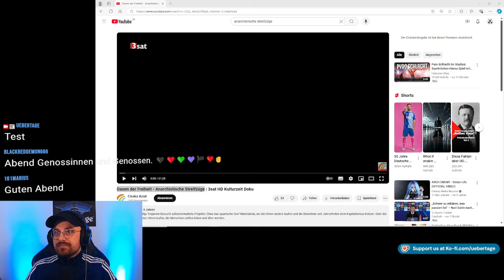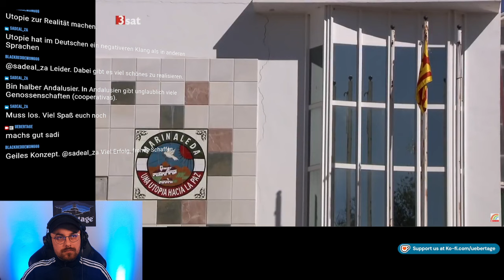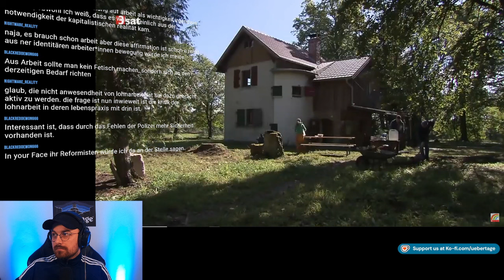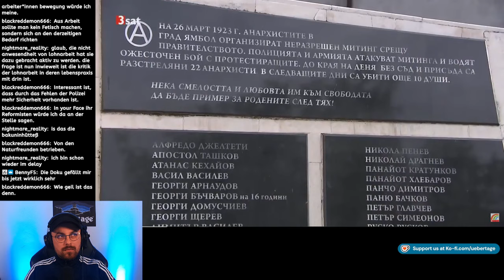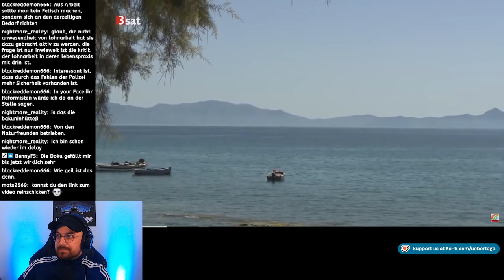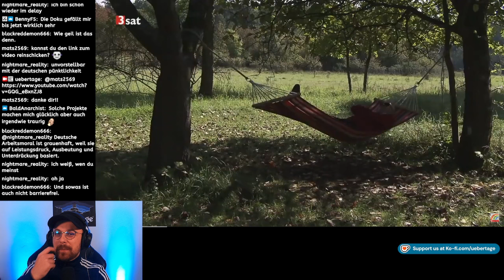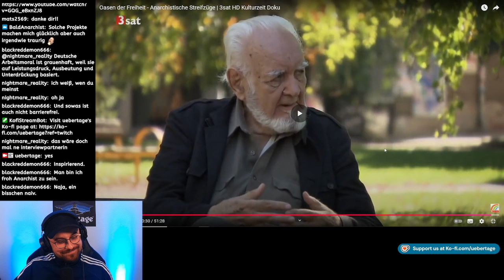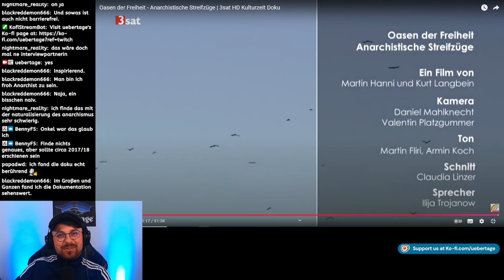Oasen der Freiheit - Anarchistische Streifzüge - Überreagiert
Eine neue Reaction aus der Reihe der Anarchismus Dokumentationen. Die Utopien Realität werden lassen - viel Spaß!

Spenden & Merch

⁠Unterstützt Übertage!